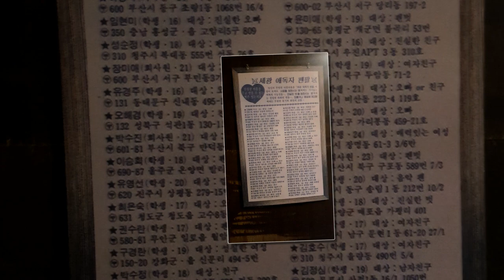선녀와나무꾼